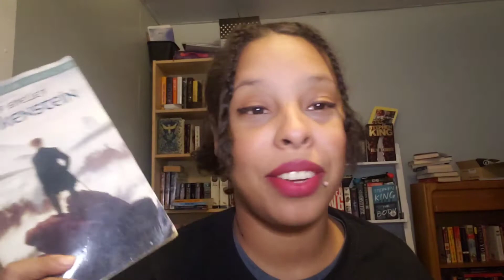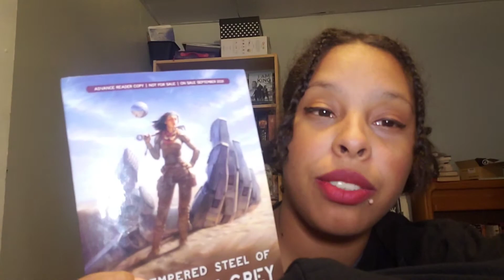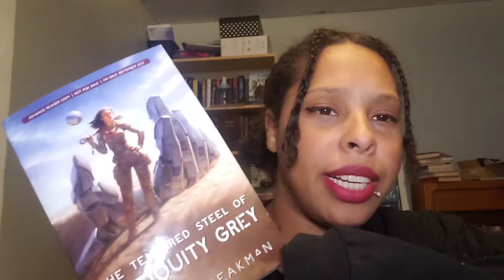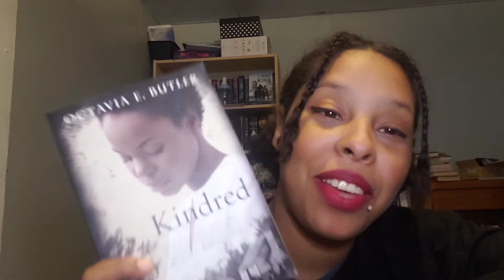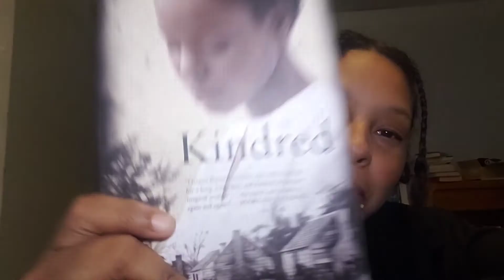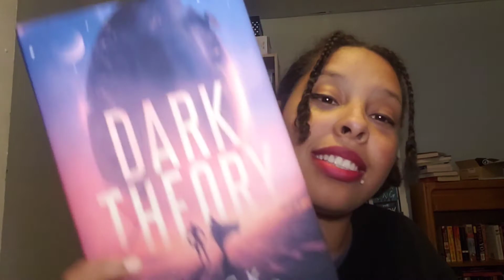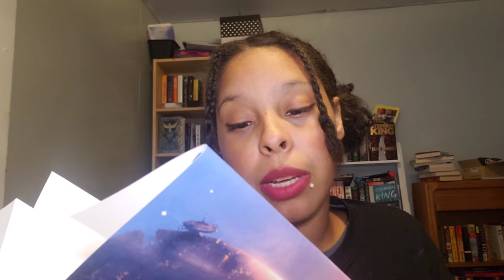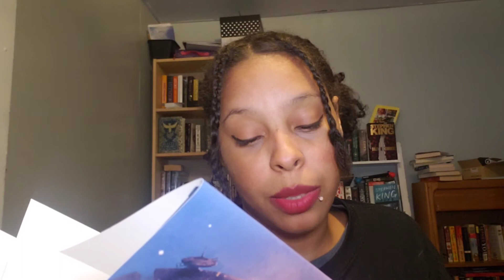We About to Get Science-y Up in Here!🧪🔬🧑🏽‍🔬 | SciFi Books I Want to Read in 2022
Hey y'all I hope you guys enjoy this video and as always, thank you for all the support 🌈 💛

AMAZON WISHLIST 🎁: